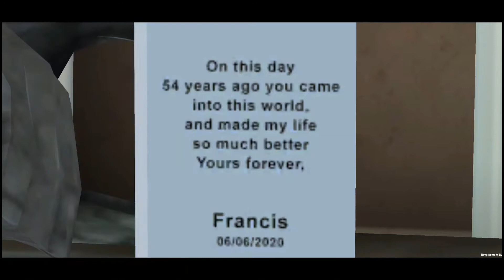Scary Teacher 3D New Special Chapter New Update